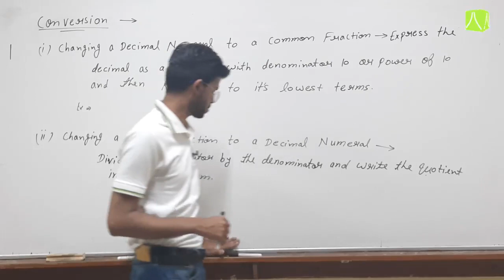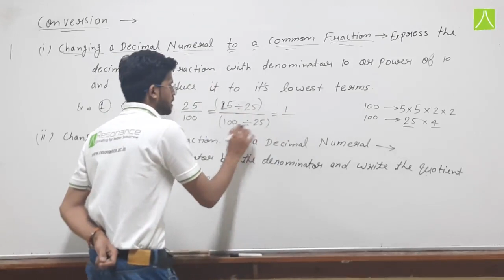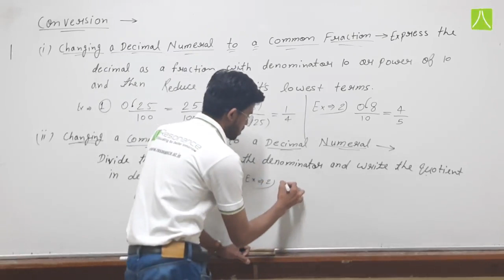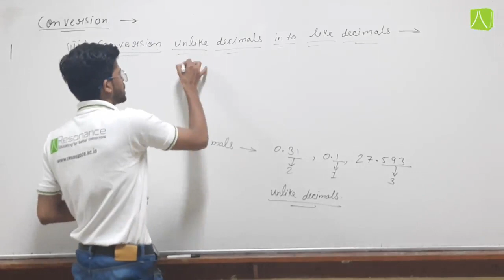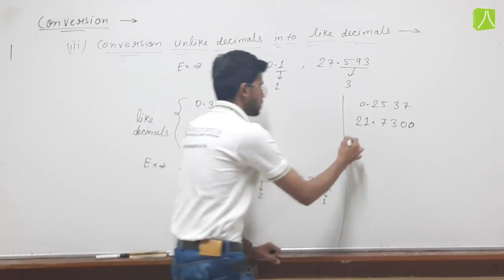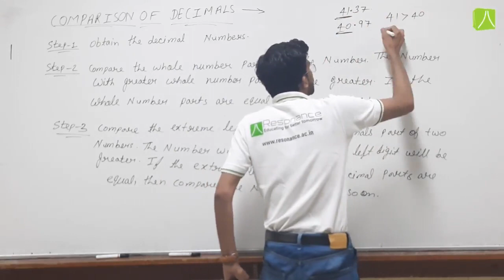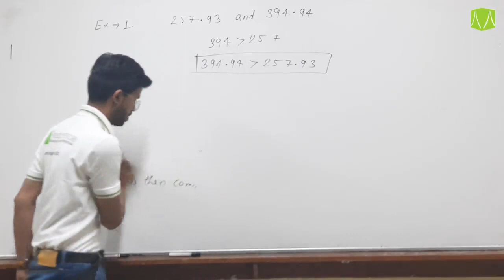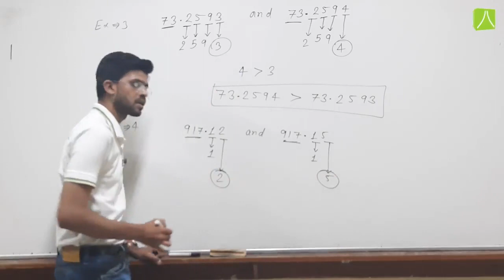DECIMALS | L- 2 | MATHEMATICS | CLASS - VI